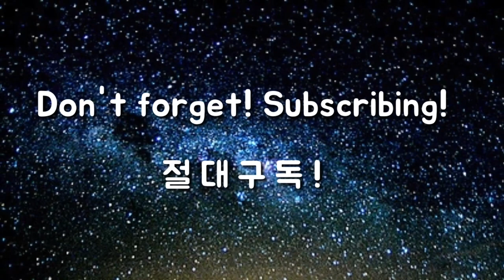실전라운드에서 내 골프가 망가지는 99퍼센트 이유 - 필독레슨, 에이밍, 얼라인먼트